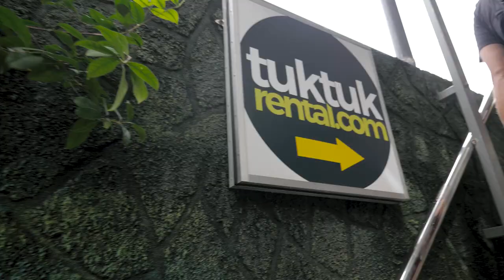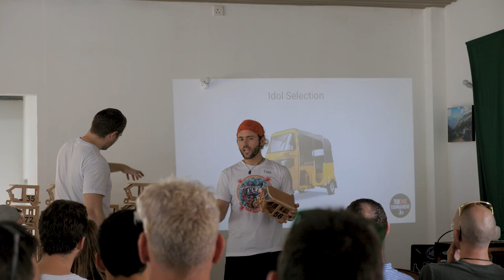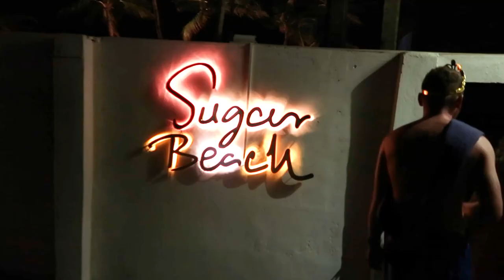Sri Lanka Tuktuk Tournament Day 1 | Let the Adventures Begin! | Feat. TheTravelingClatt & Steve Yalo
Today in Sri Lanka, Colombo marks the day where we prep for the 2019 Sri Lanka tuktuk tournament. I get to meet all the amazing teams and for the first time ever I learn how to drive a Tuktuk throughout the busy streets of Colombo, Sri Lanka.